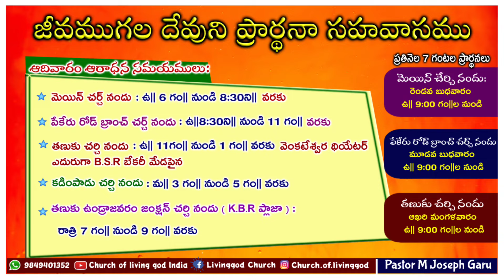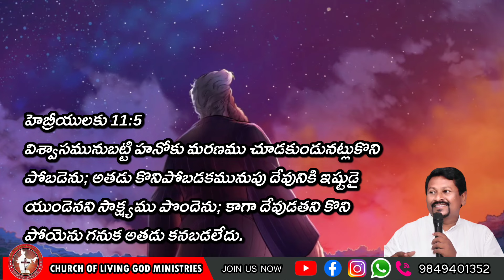Today's God's word for you || 11.01.2024 || Pastor Joseph|| Church of Living God || Pittalavemavaram